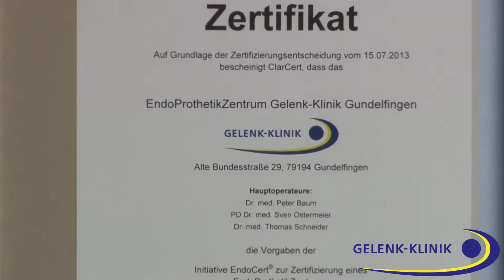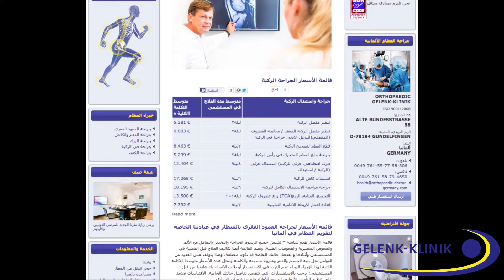تشعر Gelenk-Klinik بالرضا تجاه شهادات المرضى العرب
تشعر Gelenk-Klinik بالرضا تجاه شهادات المرضى العرب: على معرفة قوية ومنظمة تنظيم رائع إضافة إلى تقديم خدمة جيدة